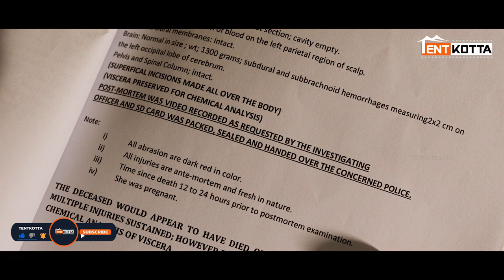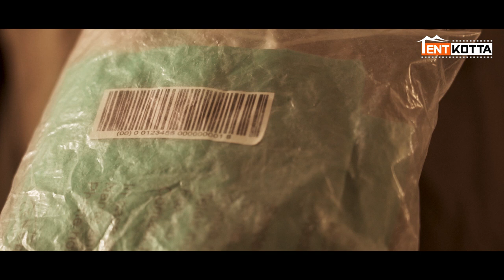Oru Nodi | I said I don't like you | Taman Kumar, MS Baskar | B. Manivarman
Shakunthala, a 45-year-old woman, reports her husband Sekaran missing, sparking a police investigation. Meanwhile, a young girl named Parvathi is brutally murdered. Inspector Parithi Ilamaran leads the case, uncovering a connection between the incidents. This revelation exposes the perpetrator behind these heinous crimes.

Movie Credits:
Starring: Taman Kumar,
M.S. Bhaskar,
Vela Ramamurthy,
Pazha Karuppaiah,
Sri Ranjani,
Gajaraj, Karupu Nambiar and others.

Written & Directed by : B. Manivarman

DOP : K. G. Ratheesh
Music Director : Sanjay Manickam
Editor : S.Gurusuriya
Art : S J Ram
Stunt - Miracle Michael
Choreographer - Deena
Lyrics - Sivasankar / Jegan Kaviraj / Uthaya Anbazhagan
Colourist : Siva Sankar. V (Igene)
Sound Design : A. Sathish Kumar
Sound Mix : Ramji Soma
VFX - Lights On Media
Publicity Designs - Mokiba Creative Studios
Makeup : Venketeshwara Rao
Costumes : Ramesh
Stills : Sen Senthil
PRO : Sri Venkatesh
Production Manager : P. Karthik
Consultant : Cable Shankar
Producers : Azhagar G / KG Ratheesh